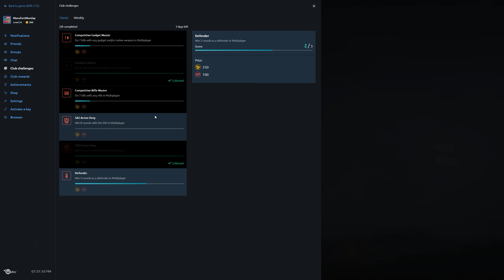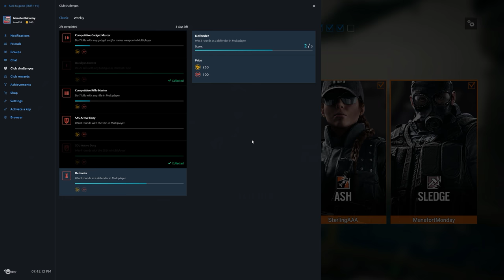Rainbow Six Siege + Part 1345 + Border TDM Secure Area + Blood Orchid pcgaming crew